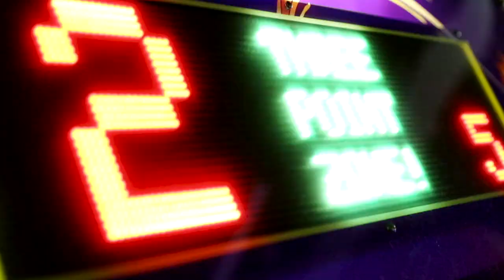Calling My Boyfriend “UGLY” To See How He Reacts... *GONE WRONG*